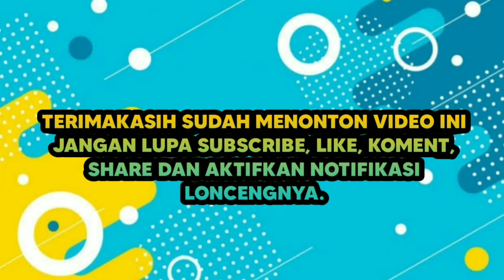MOD TRUCK PANJANG LEWATI SITINJAU LAUIK // BUSSID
Apy Official akan menyajikan video tentang TIPS, TUTORIAL, VLOG, GAMES, MASAK dan BERITA.
Video terbaru setiap hari SELASA, KAMIS & SABTU.